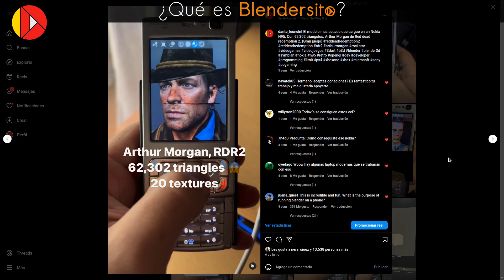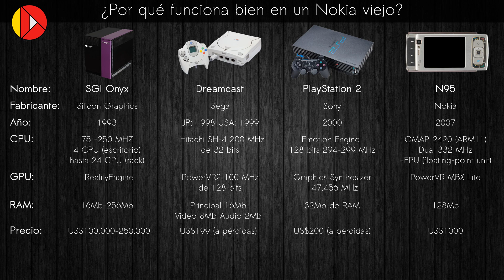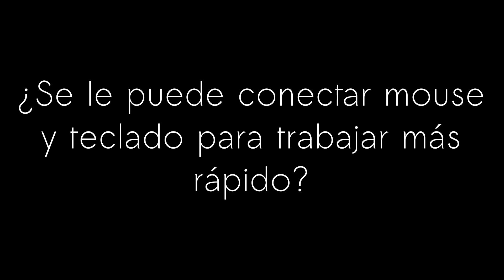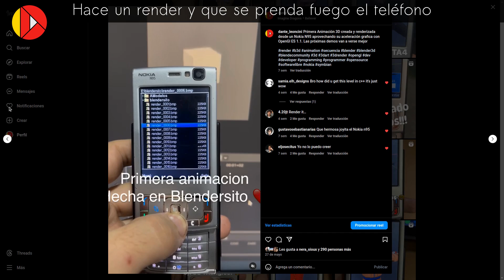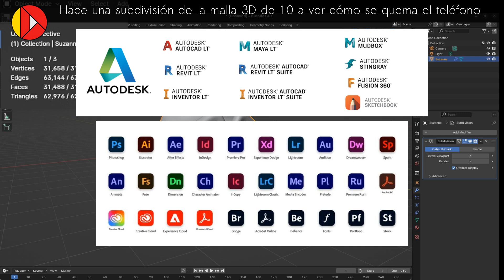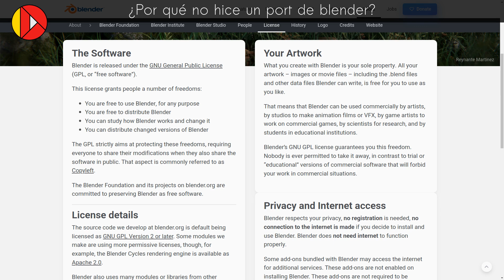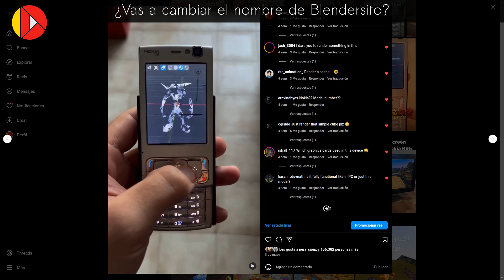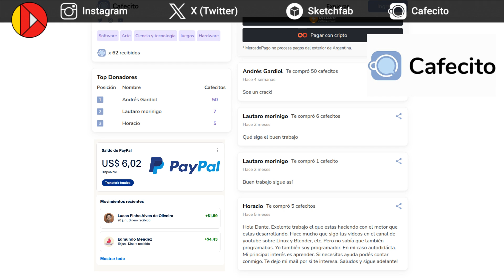Whisk3D (ex Blendersito) Respuesta: ¿Qué es? ¿Para qué y porque? ¿Cómo es posible?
Respondiendo todas las preguntas sobre Whisk3D (ex blendersito)  ¿Qué es?, ¿Por qué lo hice? ¿Porque en un nokia N95 y no en Android o IOS?.

Capitulos:
0:00 Introducción
0:21 ¿Qué es Blendersito?
0:37 ¿Por qué hice Blendersito?
1:03 ¿Porque en un nokia N95 y no en Android o IOS?
1:22 ¿Por qué funciona bien en un Nokia viejo?
2:08 ¿Cómo lo conecte a un televisor/proyector?
2:23 ¿Se le puede conectar mouse y teclado para trabajar más rápido?
2:48 ¿Blendersito es Java?
3:00 ¿Funciona en otros Nokia?
3:18 ¿Harás una versión para Android o iPad?
3:56 Hace un render y que se prenda fuego el teléfono
5:04 Hace una subdivisión de 10 a ver cómo se quema el teléfono
6:11 ¿Estás en contra de los avances tecnológicos?
6:53 ¿Qué versión de blender es? ¿cómo entró blender en un Nokia?
7:21 ¿Por qué no hice un port de blender?
8:00 ¿Vas a cambiar el nombre de Blendersito?
8:39 ¡Blender es lento. no funciona en mi pc!
9:17 Lo nuevo de Blendersito